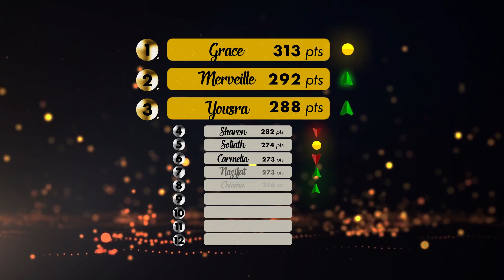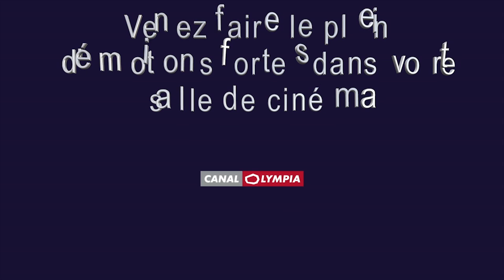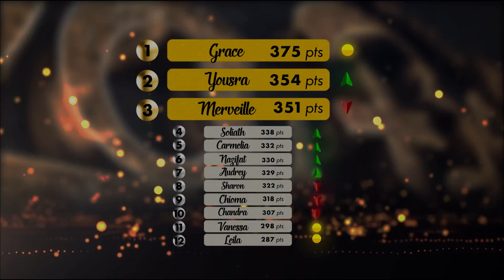Dis-moi qui est la plus belle - Saison 2 - Episode 7 - Beauté intérieure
Place aux jeux pour adultes. 😧😰😳
Vous devez jurer de dire la vérité... 🤚🤚🤚
Rien que la vérité !

*Cliquez 👆🏾 et envoyez le nom ou le numéro de votre candidate, pour voter.
Un vote valable par épisode et par candidate.

G🤩 O 🤩 O 🤩 O 🤩 O